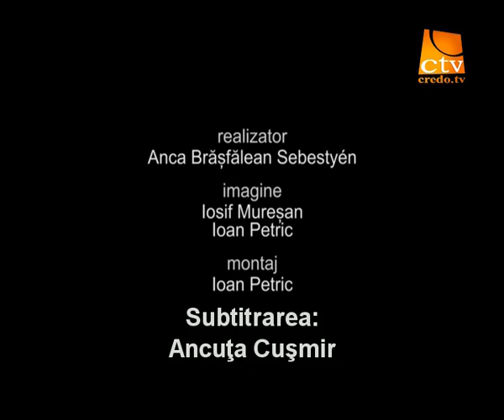Interviu Debbie Wilkerson